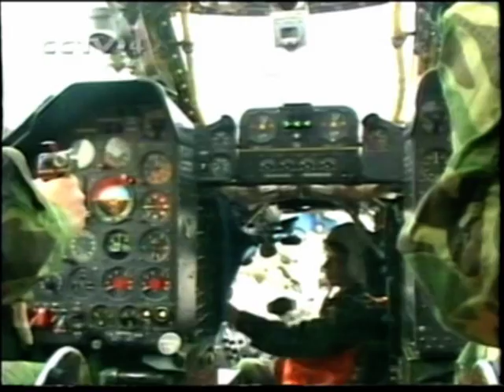中國新型殲擊機 SU35 RUSSIA CHINA MILITARY FIGHTER JET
PLA AIR FORCE